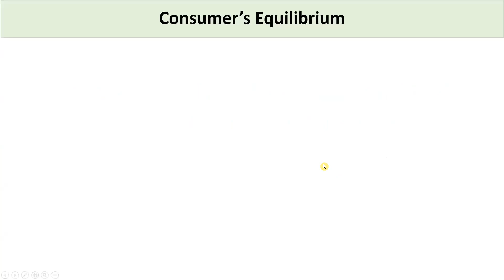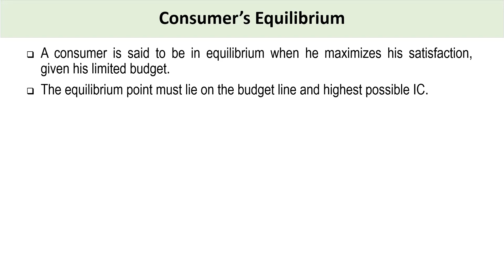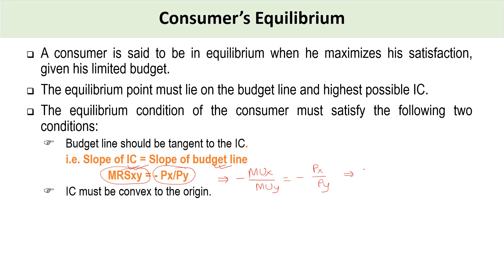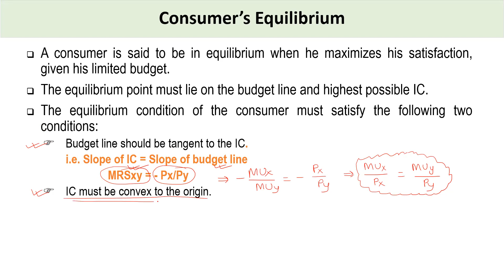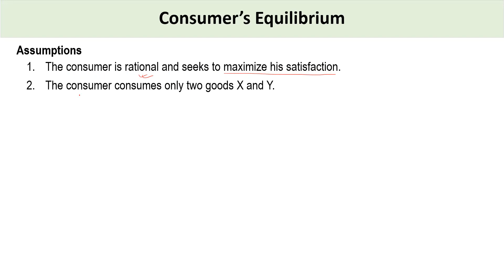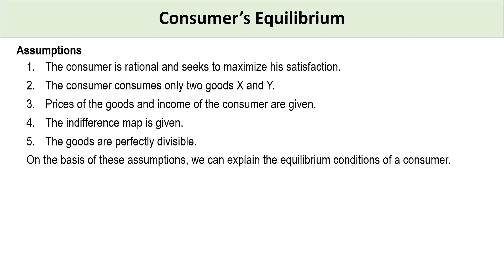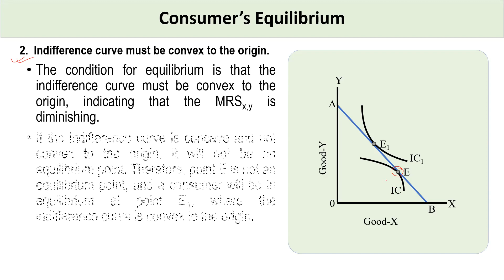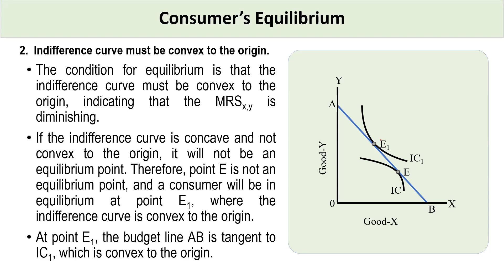Consumer's Equilibrium under Indifference Curve (IC) analysis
This is a very effective exam notes on consumer's equilibrium analysis under IC approach.